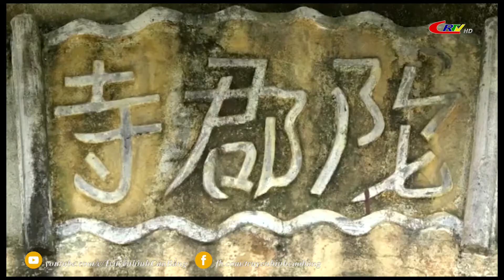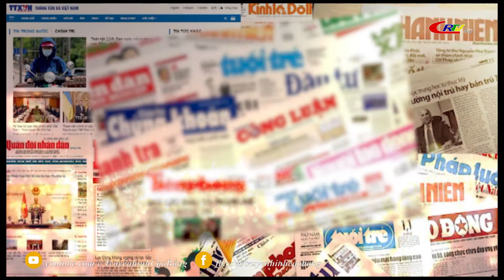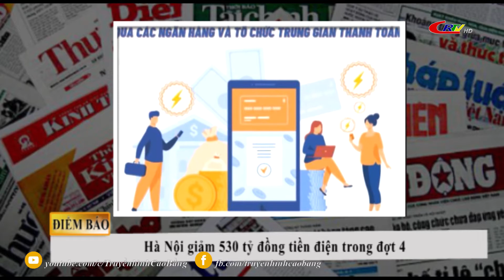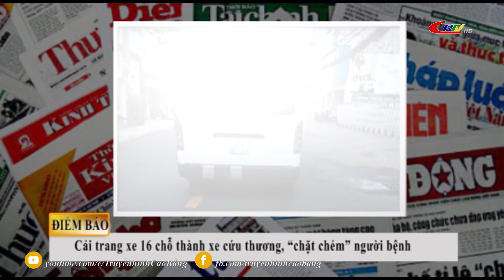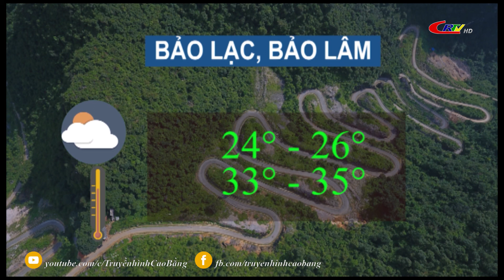Cao Bằng ngày mới ngày 12/8/2021